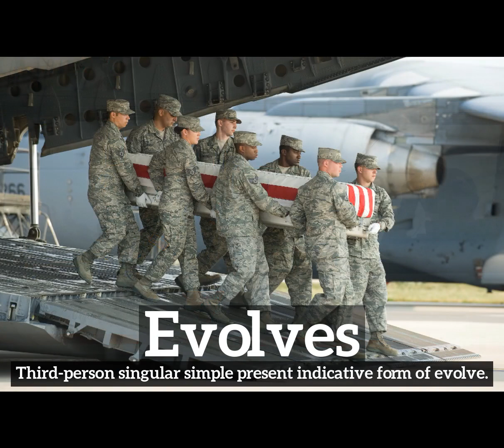What are Evolves? | How Do Evolves Look? | How to Say Evolves in English?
Learn how to pronounce evolves with Imago Spectrum.

What are evolves?
How do evolves look?
How to say evolves in English?
What do evolves represent?
What is the defintion of evolves?

Imago Spectrum allows you to easily memorize common English words and phrases by joining visual and auditory learning environments into a short video. Focus on the images and repeat evolves several times for best retention results.

In this video we are speaking the word, evolves. Do take note of how evolves is spelled.
The definition of evolves is listed below the word in the video.
Evolves:  Third-person singular simple present indicative form of evolve.